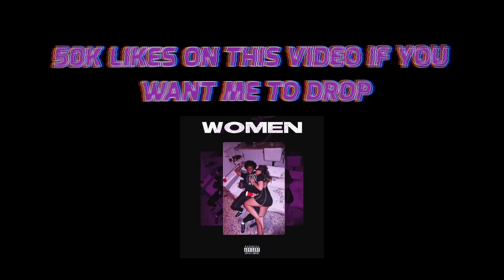THE TRUTH! Ft. Dymondsflawless | *Raw & Uncut*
THE TRUTH w/ Dymond... MUST WATCH!

RoadTo3Million